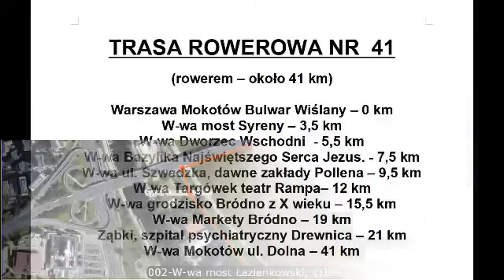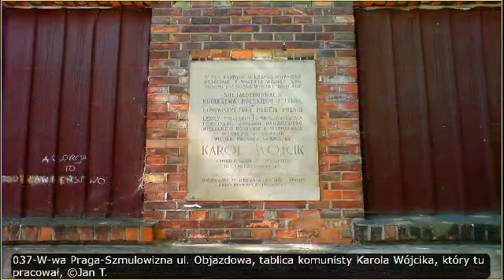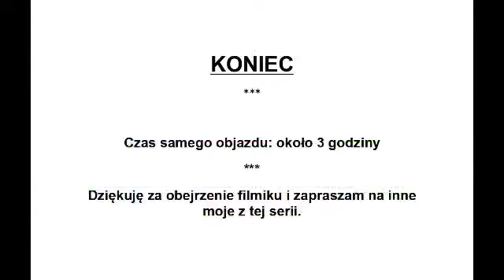Nr 41 Rower: W-wa Mokotów – Drewnica dawny szpital psych.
TRASA ROWEROWA NR 41
W-wa Mokotów Bulwar Wiślany – Targówek – Bródno - Ząbki Drewnica – W-wa Mokotów Dolny
Wycieczka: jednodniowa w niedzielę rowerem górskim
Dystans jazdy rowerem: około 41 km,
Wyjazd: 10:00 rano,
Czas samej jazdy: około 3 godzin,
Czas trwania ze zwiedzaniem i odpoczynkami: około 6 godzin.
Wycieczka bardzo łatwa, nie długa i ciekawa aby zwiedzić miejsca w Warszawie mało znane. Można poznać takie miejsca jak:
1. Nadwiślański szlak rowerowy po prawej stronie Wisły od mostu Siekierkowskiego do mostu Świętokrzyskiego, bardzo dobrze utwardzona ścieżka wśród drzew
2. Zobaczyć przy ul. Kijowskiej już ruiny dawnej fabryki Drutów, Sztyftów i Gwoździ „Drucianka” założonej w 1899 r., a po 1945 r. to była Warszawska Fabryka Sprężyn im. Karola Wójcika, na cześć jej robotnika zamordowanego w KL Auschwitz w 1941 r. Zakład zakończył działalność w 2000 roku. Opuszczone budynki fabryczne przez lata ulegały aktom wandalizmu.
W pobliżu też znajduje się zabytkowy spichlerz Michla, z 1910 r., będący częścią dawnego Kompleksu młyńskiego Ludwika Michla.
3. Piękna Bazylika Najświętszego Serca Jezusowego, kościół parafialny znajdujący się przy ul. Kawęczyńskiej. Opiekę nad świątynią sprawują salezjanie. Kościół wybudowany w latach 1907–1923 wg projektu Łukasza Wolskiego. Fundatorem kościoła był Michał Piotr Radziwiłł (od jego imienia tę część Pragi nazywano Michałowem). Inicjatorką budowy świątyni była jego żona Maria z Kieżgajłłów-Zawiszów Radziwiłłowa.
4. Kościół pw. Matki Bożej z Lourdes przy ul. Wileńska 69, parafia w diecezji warszawsko-praskiej. Służbę Bożą pełnią w niej księża Marianie. W 1933 Marianie wystąpili do Kurii Biskupiej o budowę kościoła ale uzyskali jedynie zgodę na budowę kaplicy. W 1984 parafia otrzymała pozwolenie na budowę nowej świątyni. Konsekracji dokonał ks. biskup Kazimierz Romaniuk w 1992 r.
5. Już ruiny sławnego w PRL-u zakładu Pollena-Uroda (od 1956 r.) przy ul. Szwedzkiej. Początek działalności to 1896, był to czas założenia Towarzystwa Akcyjnego Fabryki Produktów Chemicznych „PRAGA”. Był to największy zakład w tych latach na Nowej Pradze. Od 1921 jako Przemysłowe Towarzystwo Przetworów Tłuszczowych „Saturnia”. Wówczas rozpoczęto produkcję kosmetyków. W 1926 r. niemiecki koncern „Schicht” przejął kontrolę nad zakładem.
6. Piekarnia Mechaniczna,  znajdująca się przy ul. Stolarskiej 2/4 w pobliżu ul. Szwedzkiej. Powstała około 1900 a zamknięta w 2010.
7. Nowe osiedle Targówek Mieszkaniowy z teatrem Rampa w środku, przy ul. Kołowej 20, na terenie parku im. St. Wiecheckiego „Wiecha”. Teatr powstał w 1975 r. pod nazwą Teatr na Targówku. Kolejny dyrektor Andrzej Strzelecki zmienił nazwę teatru na „Teatr Rampa”.
8. Lasek Bródnowski oraz w nim pozostałości  grodziska nazwanego obecnie Bródno. Gród Bródno był najstarszą osadą na terenie dzisiejszej Warszawy, założoną już IX-X wieku. Był to 2-częściowy gród obronny bez fosy otoczony wałem ziemno-drewnianym z ostrokołem. Inicjatorką zabezpieczenia śladów po Grodzie była, mieszkająca na Zaciszu, piosenkarka Łucja Prus. Koło grodziska jest plac dla dzieci i schrony turystyczne gdzie można sobie odpocząć.
9. Następnie po drodze przez lasek Bródnowski dojeżdżamy do   kompleksu handlowego Bródno-Marki z licznymi supermarketami.
10. I cel wycieczki czyli dawny Szpital Psychiatryczny w Drewnicy, w mieście Ząbki, tuż koło Trasy Toruńskiej. Teren jest otwarty i można tam spacerować sobie wśród już opuszczonych budynków. Na tym terenie znajdziemy zapuszczony pomnik Karola Rychlińskiego, pierwszego dyrektora.
W 1889 z inicjatywy Pelagii Popławskiej powstało Towarzystwo Pomocy Lekarskiej i Opieki nad Umysłowo Chorymi. W tym celu Towarzystwo wystąpiło z propozycją przejęcia opuszczonych baraków po schronisku dla dzieci żołnierskich we wsi Drewnica. W 1902 na mocy ukazu carskiego  uzyskało ono zezwolenie na zakup baraków wraz z piętnastoma morgami.
Uroczyste otwarcie i poświęcenie zakładu odbyło się w maju 1903 roku. Początkowo były to dwa baraki. Jeden z pawilonów (IV) szpitala powstał z funduszy Eugenii Kierbedź, z zapisanych na cele społeczne przez jej męża Stan. Kierbedzia (bratanka inż. Stan. Kierbedzia).
W 1944 został doszczętnie ograbiony przez Niemców. Od 1948 placówka podlegała Ministerstwu Zdrowia. Posiadał 9 oddziałów stacjonarnych. Został zamknięty w 2019, a obok wybudowano nowy szpital o tym samym charakterze. Obecnie otoczenie jak i piękne, drewniane oraz ceglane przedwojenne budynki popadają w ruinę.

Powrót na Mokotów przez las Drewnicki do ul. ks. Skorupki i drogą rowerową wzdłuż ulicy Żołnierskiej, Marsa i Trasą Siekierkowską.
Muzyka
1. Darkness of My Sun by The 126ers
2. Total Happy Up And Sunny by Sascha Ende
3. We Are The Best Team by WinnieTheMoog